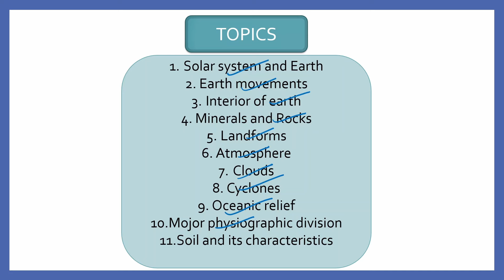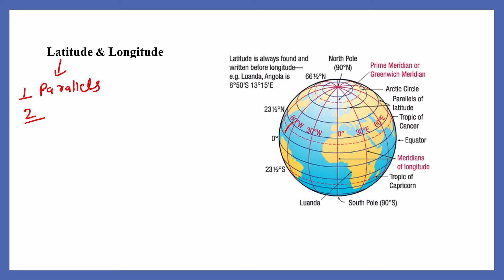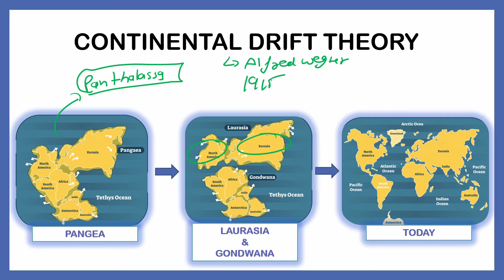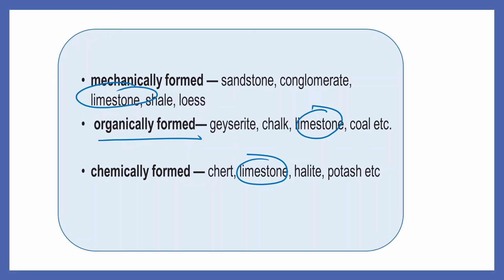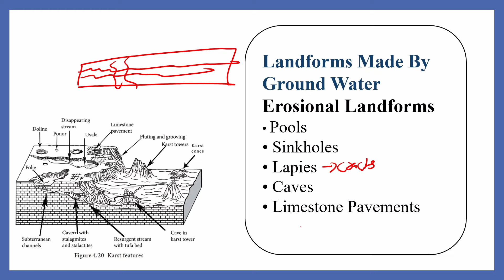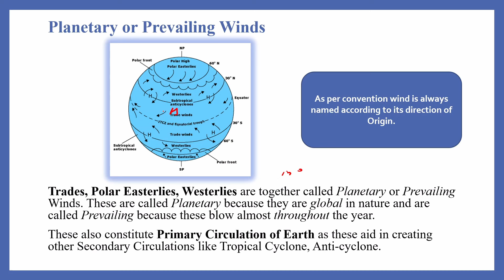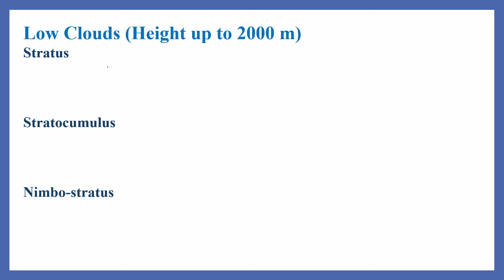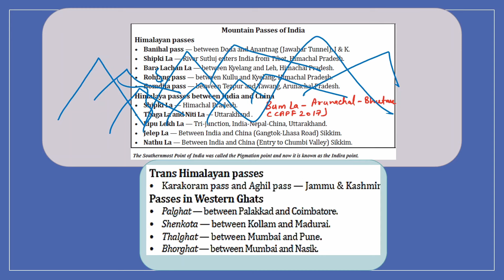Complete Geography Revision in One Video I SSC CHSL CGL CPO MTS Simplicrack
In this video we will revise all important topics of Geography for upcoming SSC examinations. This video will be helpful for SSC CGL 2024 SSC CHSL 2024, SSC MTS and other examinations.

🚀We are starting with Complete GK Revision series. (on Youtube) . In this series you will get Concise revision videos all subjects of GK section.
👉🏻It will cover most important topics of each subject and you will be able to revise them in very less time.

ssc cgl,ssc cgl gk,ssc cgl Geography ,ssc cgl ,simplicrack, MTS